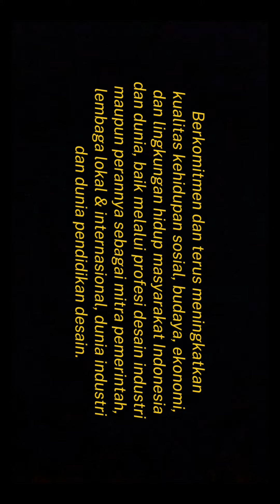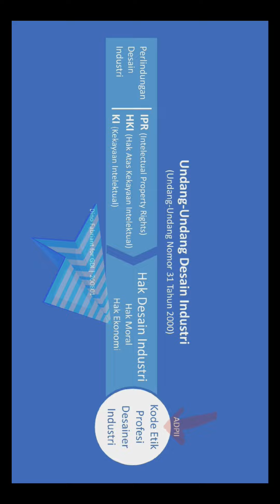Profesi Desainer Industri Produk | Dino Fa, Jul 06, 2024(2)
Profesi Desainer Industri Produk | Dino Fa, Jul 06, 2024

Dino Fa 001 ADPII